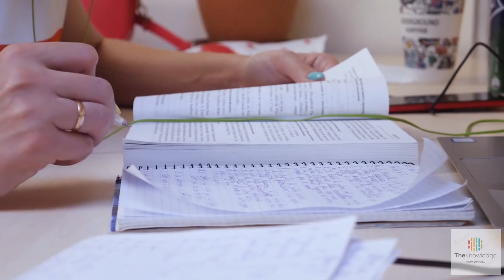Your Complete Guide to Moving to France in 2024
Welcome to a visual symphony of beauty and culture! 🇫🇷✨ Immerse yourself in the enchanting allure of our latest video, "Vive la Vie - Move to France." Embark on a journey where the echoes of ancient charm harmonize with the vibrant rhythm of modern living.

🌍 Explore the breathtaking landscapes that make France a canvas painted with nature's finest strokes – from the lavender fields of Provence to the sun-drenched vineyards of Bordeaux. Each region, a masterpiece of diversity, invites you to become a part of its unique story.

🍷 Indulge your senses in the culinary marvels that define the French way of life. Witness the artistry of local markets, savor the exquisite flavors of French cuisine, and learn how each dish is a celebration of tradition and innovation.

🏰 Step back in time as we traverse the cobblestone streets of historic towns, marvel at majestic castles, and soak in the architectural wonders that narrate France's rich history. From the iconic Eiffel Tower to the medieval charm of Mont Saint-Michel, every corner is a chapter waiting to be explored.

👨‍👩‍👧‍👦 Feel the warmth of the French people, where every encounter is an invitation into a close-knit community. Experience the joie de vivre as you participate in local festivities, stroll through bustling markets, and create connections that turn strangers into lifelong friends.

🎉 Get ready to be swept away by the festivities that punctuate the French calendar. From the vibrant Carnival of Nice to the awe-inspiring Bastille Day celebrations, each event is a spectacle of culture, unity, and sheer joy.

🎓 Dive into the enriching lifestyle that blends work and leisure seamlessly. Whether you're strolling through historic boulevards, enjoying leisurely meals with loved ones, or immersing yourself in the arts, France invites you to embrace the true essence of "joie de vivre."

🌐 Discover the educational treasures that await you, as we unveil the world-class universities and cultural institutions that make France an ideal destination for academic pursuits and personal growth.

🚄 Unleash the explorer in you, as we highlight the strategic central location of France – a magical gateway to effortlessly explore the wonders of Europe. With an efficient transportation network, your adventures extend beyond borders.

🍇 And, of course, raise a glass to the renowned vineyards of France! Become a wine connoisseur, indulging in the rich tapestry of flavors from Bordeaux to Champagne, as we celebrate the craftsmanship that goes into each bottle.

Join us on this immersive journey – "Vive la Vie - Move to France" – where every frame is a testament to a life filled with passion, beauty, and adventure. Your French adventure awaits – hit play, and let the magic unfold! 🇫🇷✨